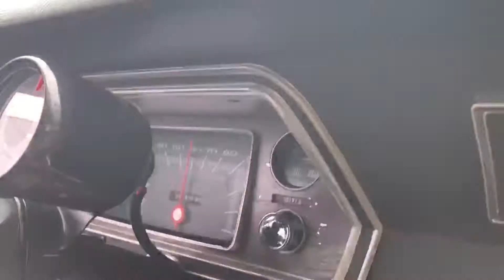Duster 360 Top Gear Pull